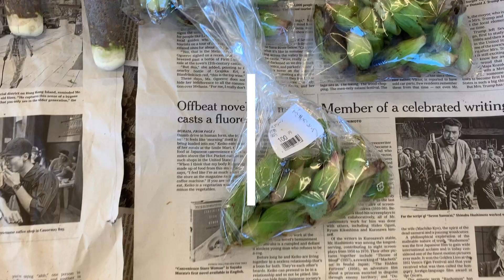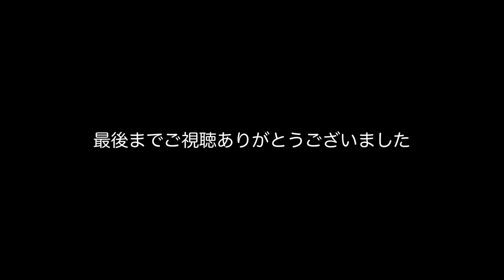勤務中の昼食ルーティン 小さな春編（ふきのとうのパスタ）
昭和の高度成長期と自身の関係をテーマに活動しているアーティスト／生活芸術家です。東京藝術大学大学院先端芸術表現先行修了。2017年に建築家の藤村龍至氏に出会い、超高齢ニュータウンを題材にしたアートプロジェクト「ニュー喫茶幻」制作のため埼玉県の鳩山ニュータウンに移住しました。

SNSで活動を発信していますので、ぜひご覧ください🌼